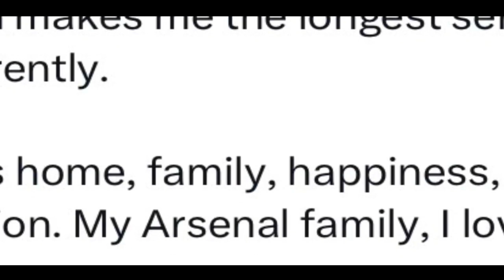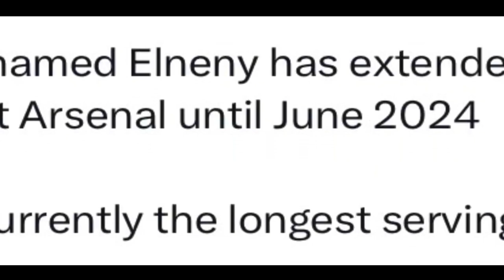OFFICIAL PHOTOS! Mohamed Elneny SIGNS a NEW Arsenal FC CONTRACT! Mohamed Elneny - Football Updates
Our channel is about Football Updates. We cover lots of cool stuff such as
Football Updates.